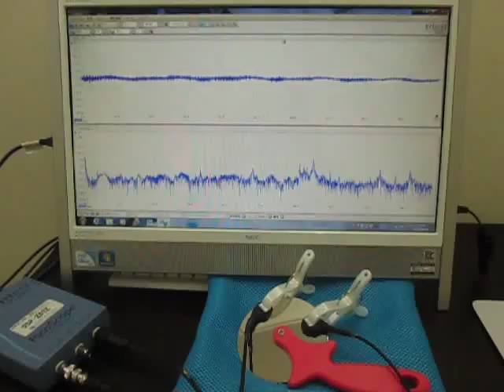超音波実験（超音波加工） Ultrasonic experiments (ultrasonic machining)